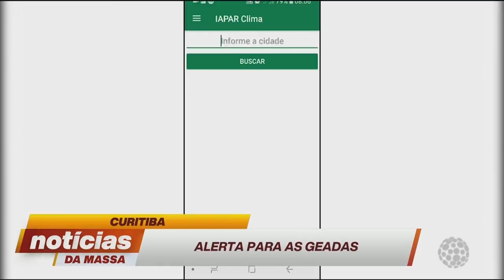Curitiba: alerta para as geadas! - Notícias da Massa (04/07/19)